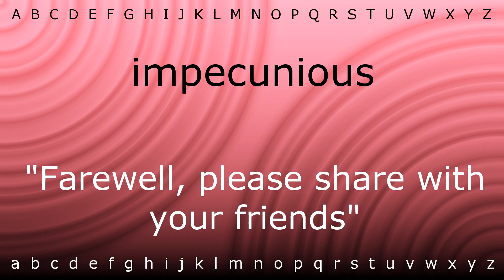How to say 'impecunious' with Zira.mp4